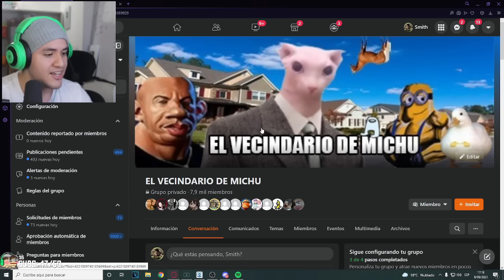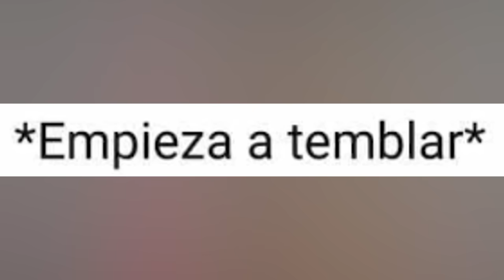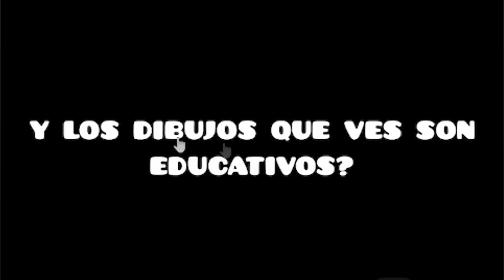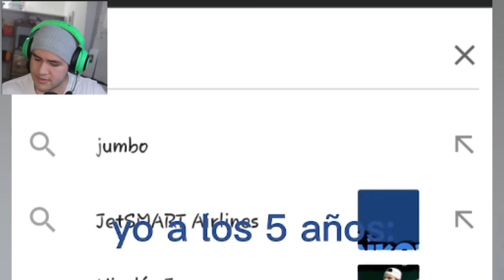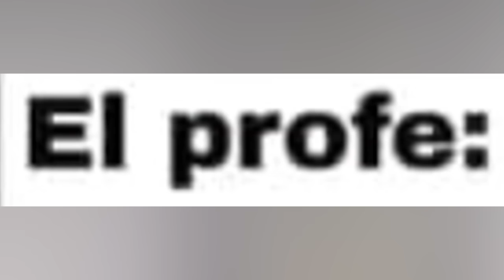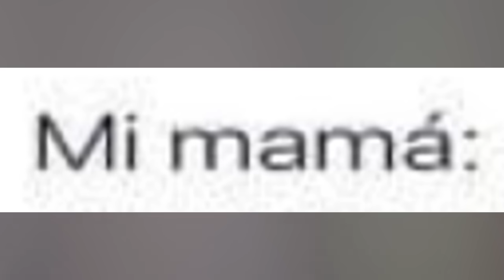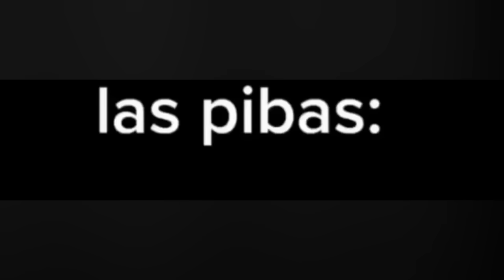MEMES MUY XD #83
Hola! Lee aquí abajo :D